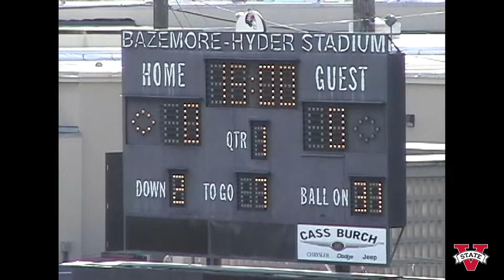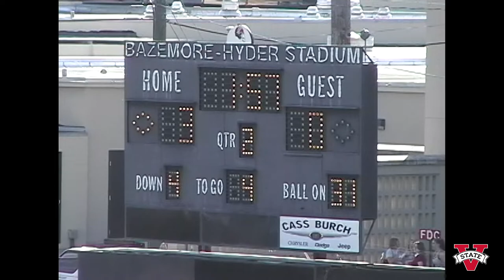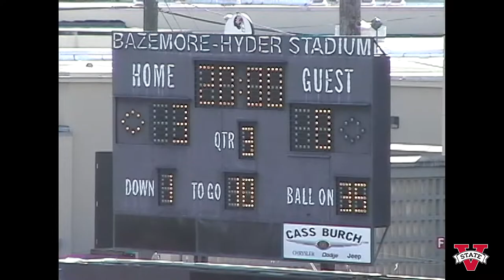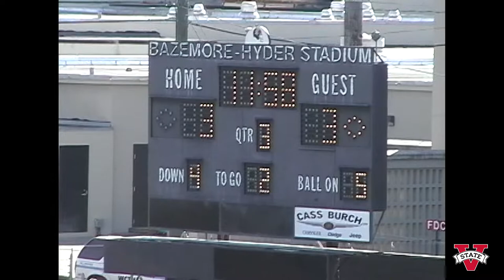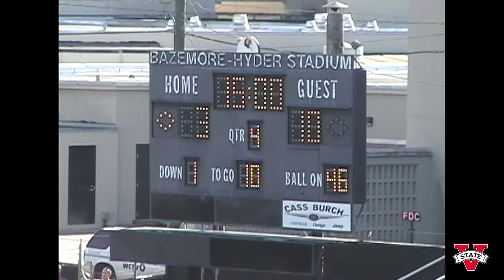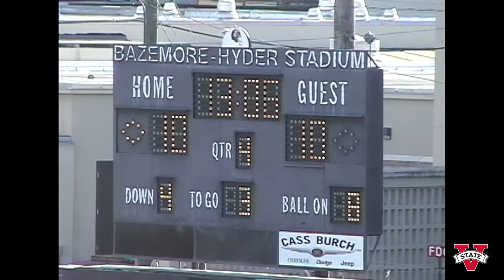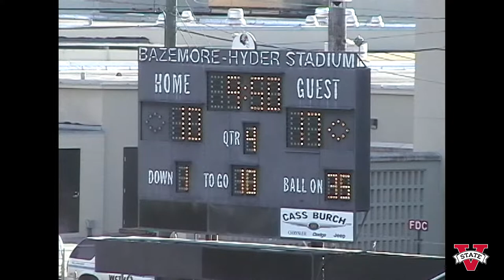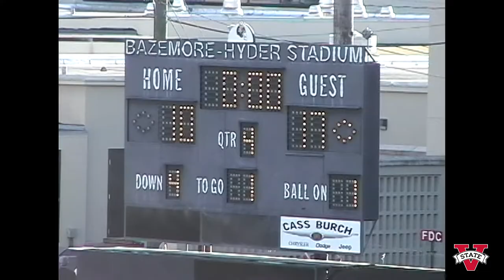Valdosta State Blazer Football vs. University of North Alabama, November 11, 2003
Valdosta State University Blazers vs. University of North Alabama Lions, football game, November 11, 2003. Game 9 of 2003 season. Bazemore-Hyder Stadium. Valdosta, Georgia. United States. Electronic record. 1 video file. 7.54 GB. 00:53:05.

Digitized from MiniDV tape(s) FB1079. Valdosta State University Archives and Special Collections: Video Collection, 2021.

UUID: A75DBE28-3D47-039B-485B-9EC36F58D1B1